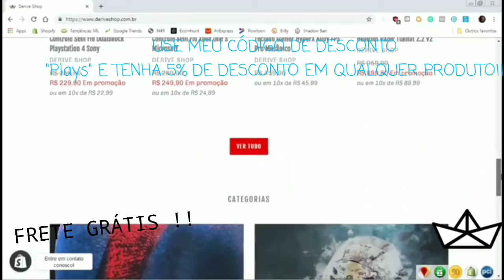MINHA PRIMEIRA VITÓRIA NO CAP.2(BATI MEU RECORD) !! - Fortnite(PS4)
- ABRA A DESCRIÇÃO E SEJA FELIZ

Facebook:José Victor Landim Sena

ME APOIEM NA LOJA NO FORTNITE !

Assista o vídeo em uma qualidade TOP,como em 720P ;)

MEU SETUP ;

PS4

ANDROID:7.0.0

GRAVADOR:AZ SCR e No PS4

Minha primeira Win depois da nova atualização,batendo meu record de kills,espero que gostem !